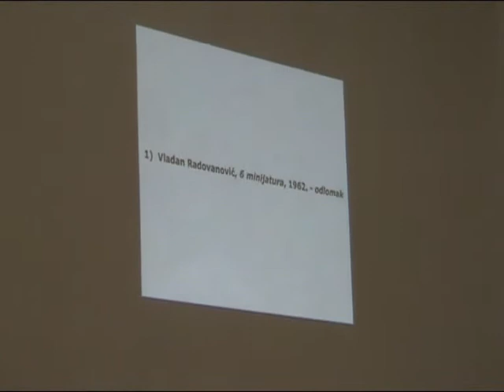vladan radovanović 6 minijatura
Vladan Radovanović - kompozicija " 6 MINIJATURA  ZA KLAVIR"